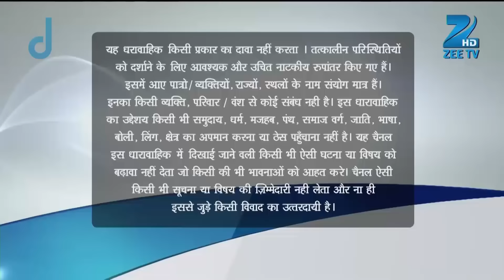Ek Mutthi Aasmaan | Ep.257 | Sanjay ने तोडा Suhana का Aryan से रिश्ता | Full Episode | ZEE TV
Aryan realises that he is in love with Suhana and rushes to tell her about it. Further, Dhiraj wants to relieve Kamla of her duties as Suhana's caregiver.

Show Name : Ek Mutthi Aasmaan
Producer/Star Cast : Shilpa Shirodkar, Rachana Parulkar, Aashish Chaudhary, Mehnaaz Maan

Ek Mutthi Aasmaan tells the story of Kalpa, an under privileged girl who is struggling to make her mothers dreams come true; even when her mother is more attentive and affectiote towards another girl.

Ek Mutthi Aasmaan - Full Ep - 257 - Zee TV

Click here  watch Webisode on YouTube ►PLVqBLRhC9UzEMo9d2x8VEDII2ojNr9gbr